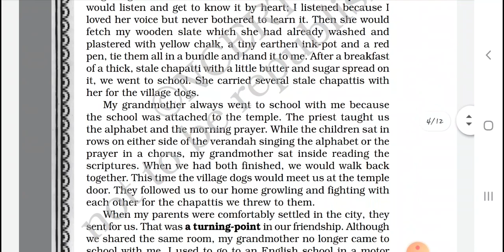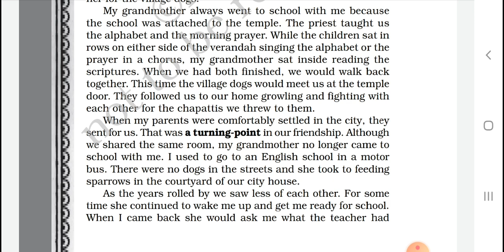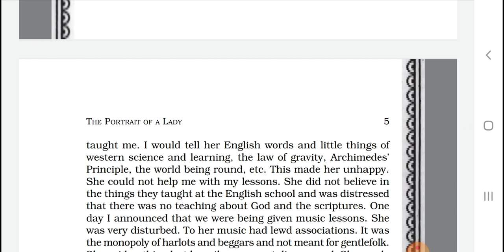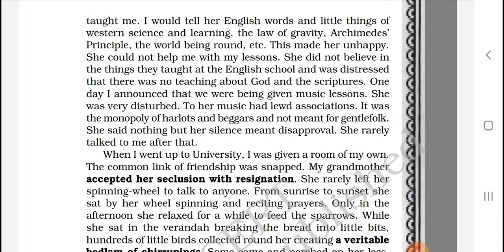Class 11 English The portrait of a lady (Prose)Explanation Part 3